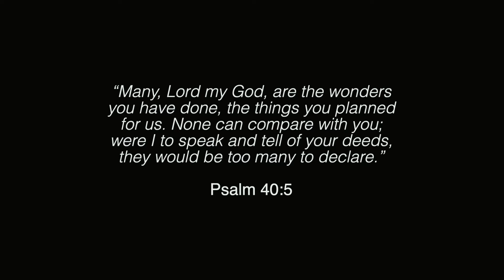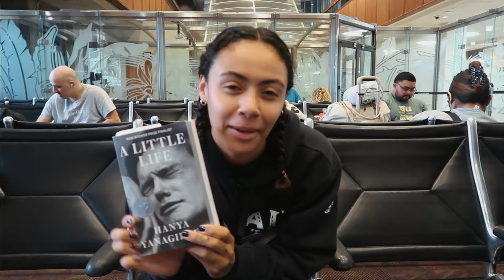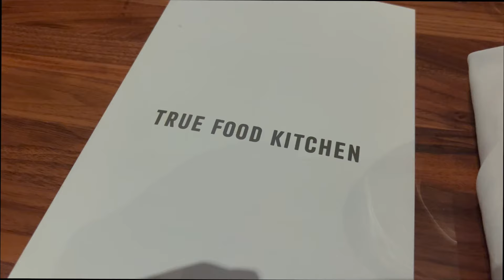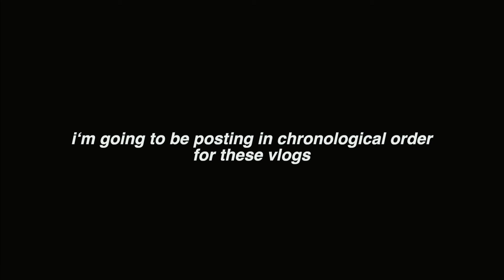TRAVEL VLOG: HAWAI'I VS. UCLA - D1 WBB PRE-SEASON | (Bows on the Road EP.2)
Hi! ʻBows on the Roadʻ is a little vlog series I will be posting over the next few weeks! I am a WBB player on the University of Hawaiʻi at Mānoa and I filmed all of our away trips - win or lose, from our 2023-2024 szn!

In this episode, we travel to California to play UCLA before christmas!

ABOUT ME!
💫what college do you attend? I play WBB at the University of Hawai'i